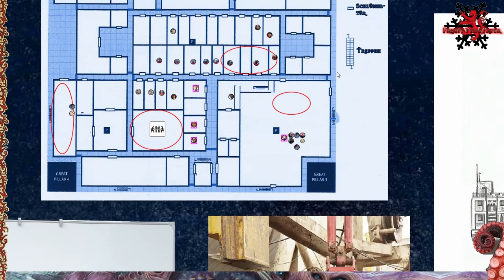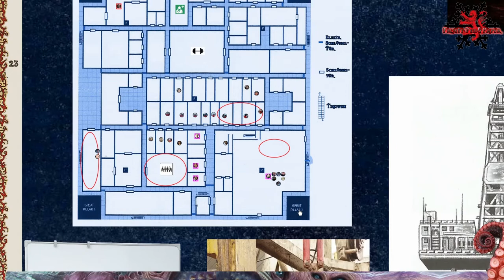[6] [Cthulhu Now] Untergrund - Alpha Deep-Water: erhöhte Aggression (1.6)